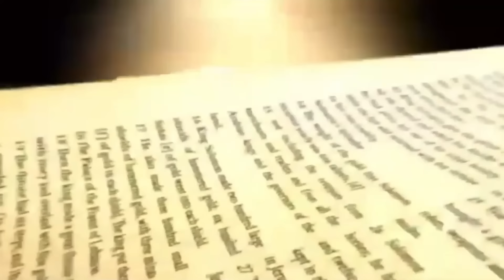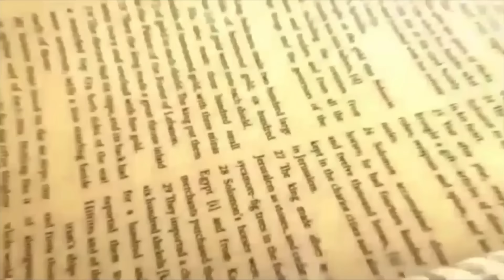Daily Bread | रोज की रोटी | Word of God | Matridham Ashram, Fr. Anil Dev. I 04-09-2024